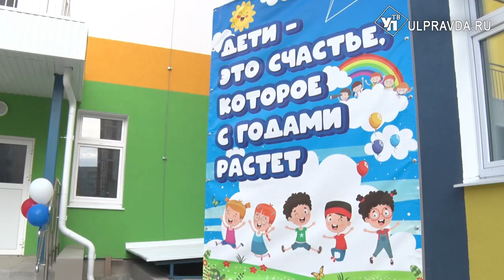Получают лицензию. Детсад на Шигаева готовят к открытию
Буквально через месяц в Засвияжском районе Ульяновска откроют новый детский сад. Строительство завершено, впереди оформление документов и получение лицензии. А пока садик показали будущим воспитанникам и их родителям.